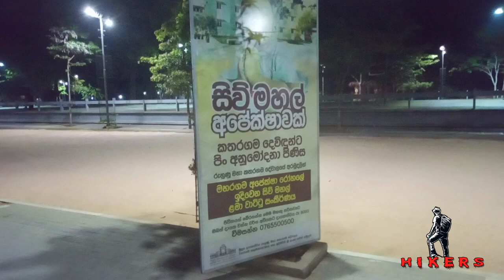දැනගෙන ගියොත් කතරගම, නොදැන ගියොත්? | Road Trip To Kataragama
Kataragama Dewalaya, also known as Kataragama Temple, is a sacred and revered pilgrimage site located in the southeastern region of Sri Lanka. The temple is dedicated to Lord Kataragama, a deity believed to be a blend of Hindu and Buddhist traditions, making it a unique and multicultural place of worship.
Visiting Kataragama Dewalaya offers not just a spiritual journey but also an opportunity to immerse oneself in the rich heritage and traditions of the island nation, making it a must-visit destination for those seeking a deeper understanding of Sri Lanka's religious and cultural diversity.